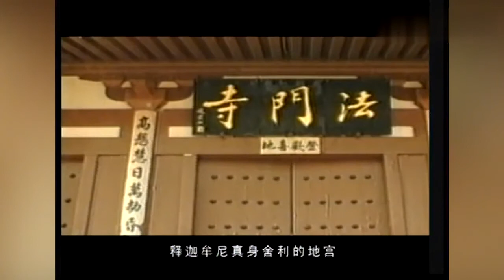法门寺出土四枚佛指舍利，只有一枚是灵骨，其他三枚为影骨